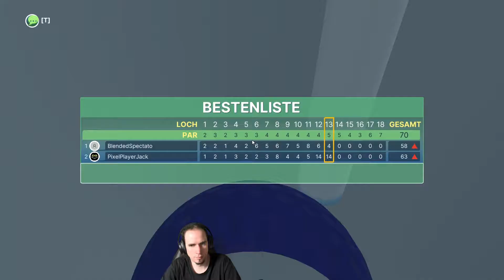Richtig abgespaced. Golf with your Friends Deutsch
Heute wird es richtig Spacig in Golf with your Friends, unsere feinde: Pixelplayerjack und schwarze Löcher.

In Golf with your friends stellen wir uns den Erbarmungslosen Kampf gegen PixelplayerJack, wer ist besser im einlochen? Jeder schlag zählt.